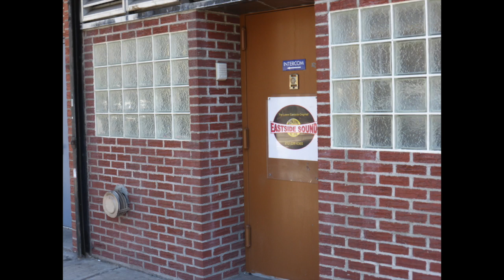Eastside Sound Studios Sunday Session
Sunday Session at EastSide Sound Studios with Lou Holtzman drums, Joe Berger guitar, Jon Hammond organ - big special thanks to Lou & Mimi Holtzman, Marcus and Duff Harris assisting and many kudos and congratulations on your many years making records and the new location totally rocks! - easy access also...came by Metro Bus *see photos - Jon Hammond